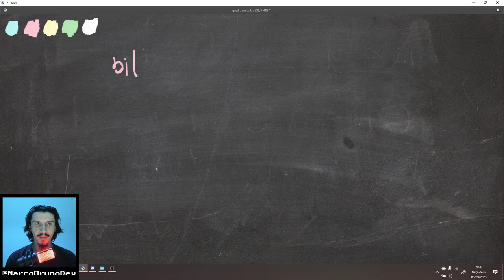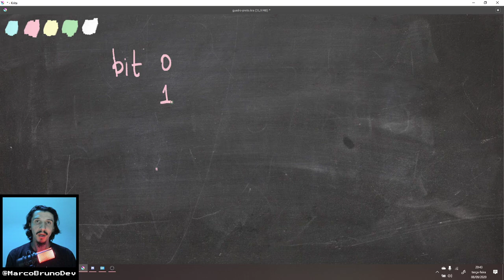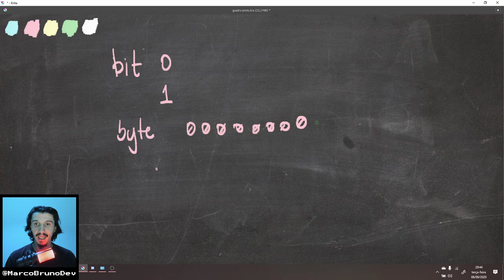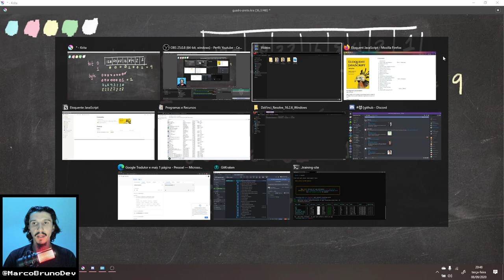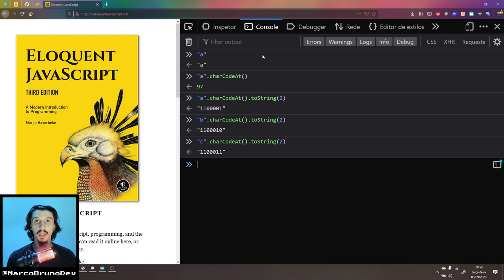Dados no computador, bit e byte #01